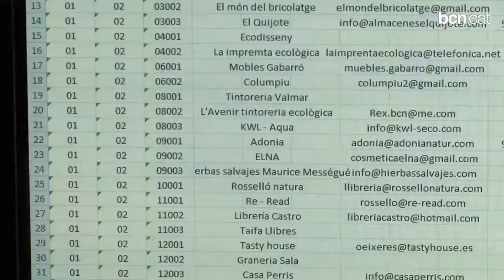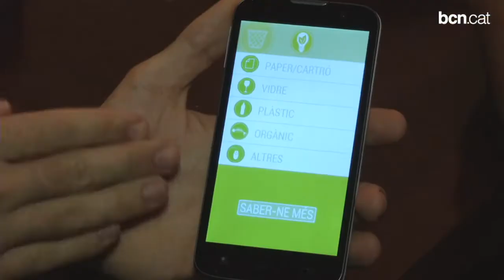Directori Verd, una app mediambientalista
És possible gràcies a una aplicació que han ideat un grup de joves ambientòlegs i enginyers agrícoles i ambientals. Directori Verd té un doble objectiu: divulgatiu i comercial.